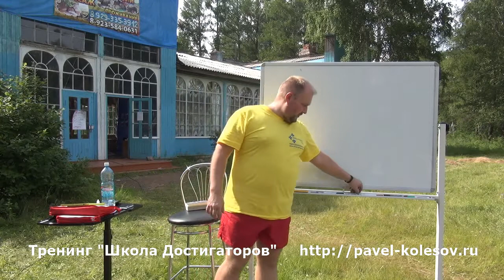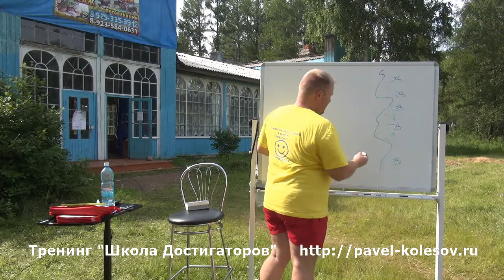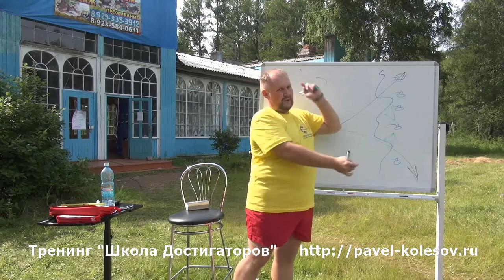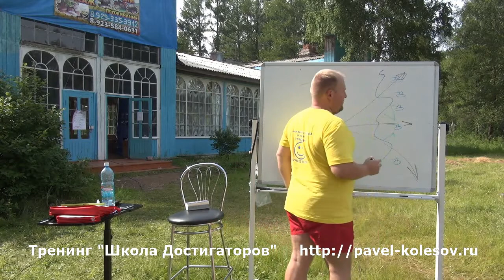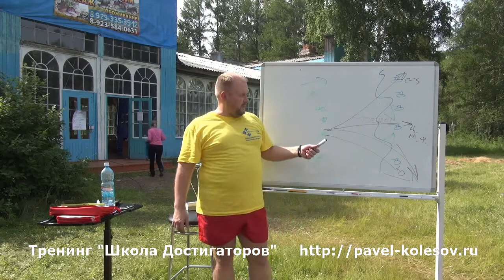Павел Колесов Школа Достигаторов Концентрация ресурсов